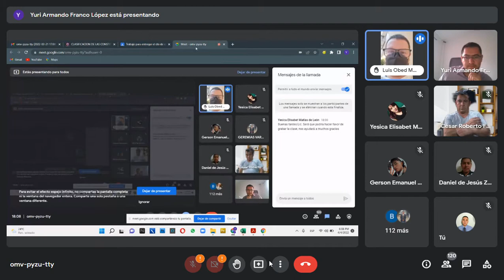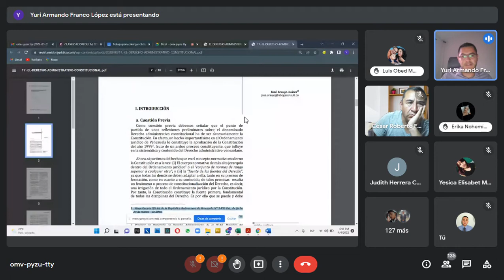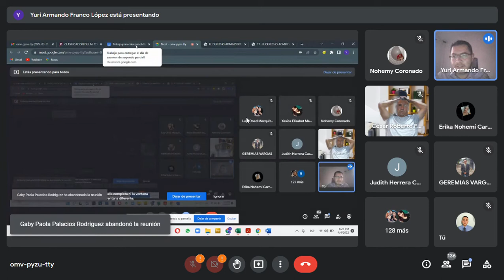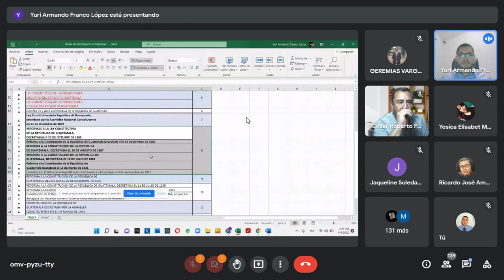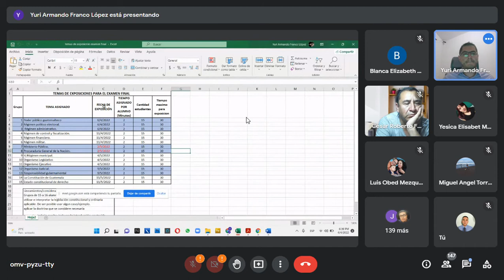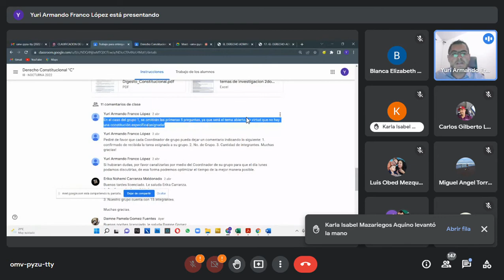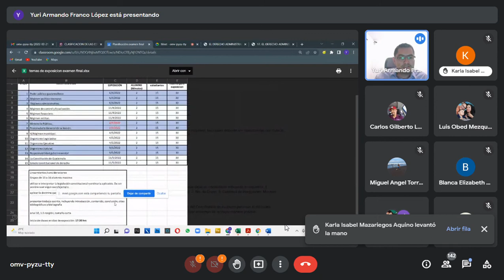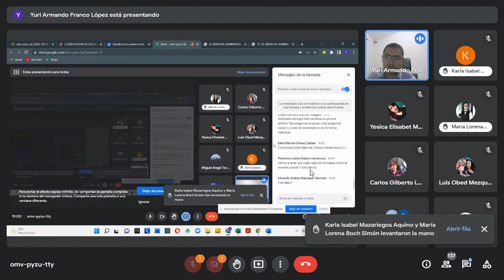Derecho Constitucional C 04/04/2022